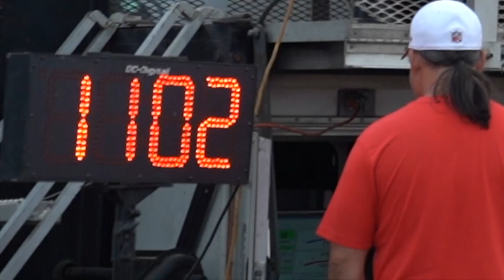DIESELS IN THE MOUNTAINS 2023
Diesels in the Mountains 2023, Last Dyno Event of the Year and the Best Horsepower we was able to put down this Year, Still More Left in it but that's for Next Year!!

Key Words: 12valve cummins first gen cummins ram charger upgrades compounds p-pump modified racetrack vlog horsepower diesel hood stack 4link nitrous borgwarner common rail cummins power poverty pump 1000hp horse torque vp power 1st gen cummins gen1